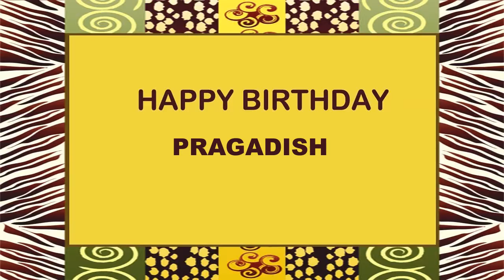Pragadish Birthday Postcards & Postales